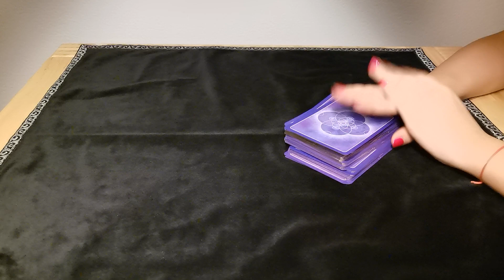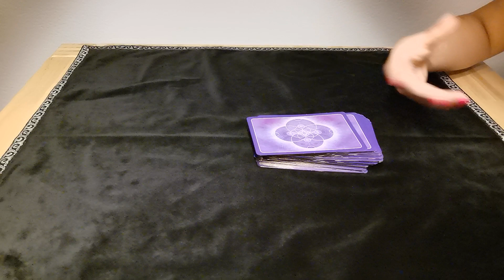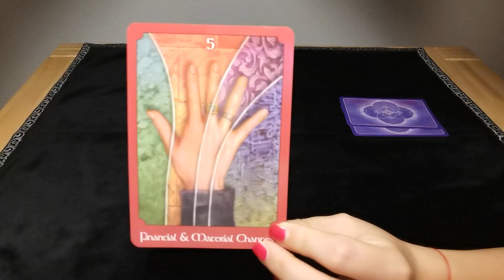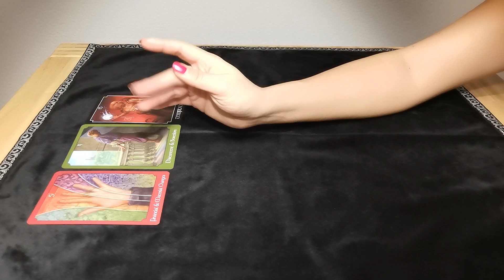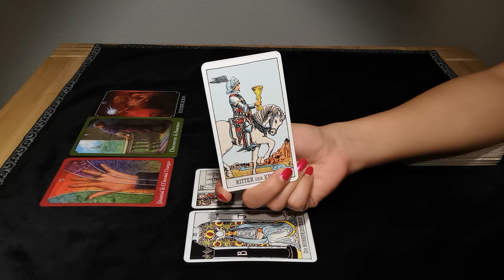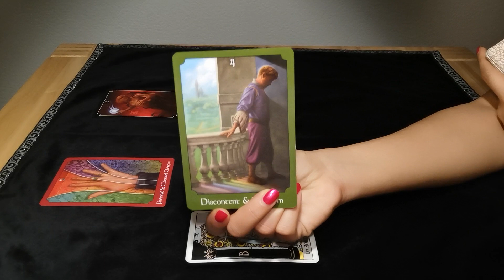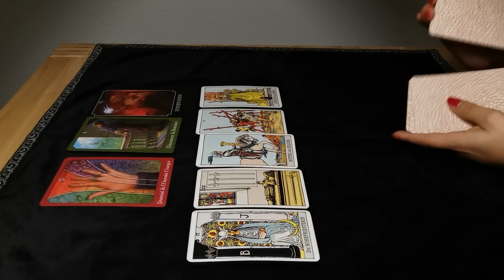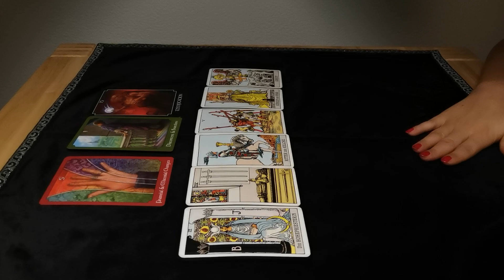SKORPION - GEFAHRENMELDUNG ❤️ (APRIL 2020)